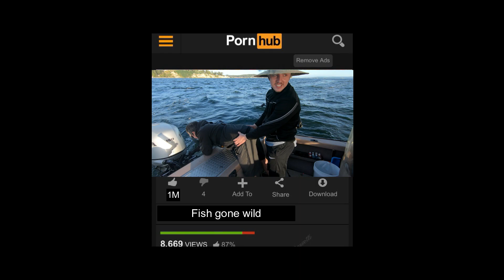Fishing Gone Wild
2020 Fishing trip